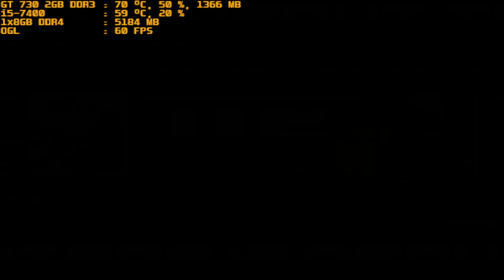mugen 1.1 red arena g lilith vs arctic emperor